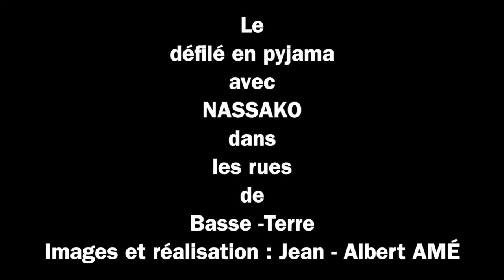Le défilé en pyjama avec NASSAKO, dans les rues de Basse - Terre.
- Images et réalisation : Jean - Albert AMÉ.